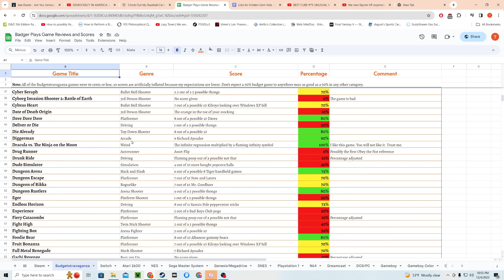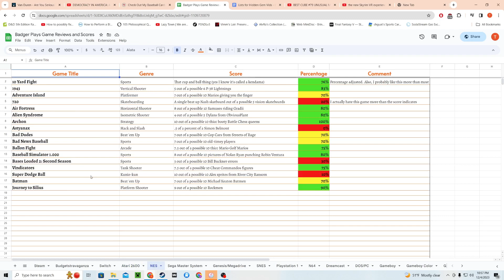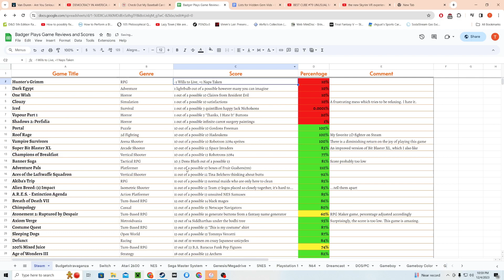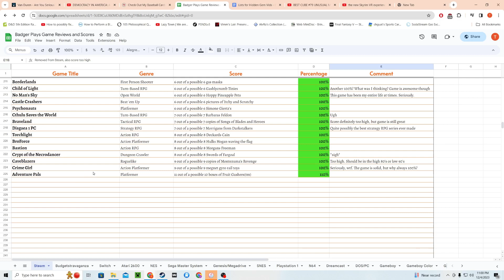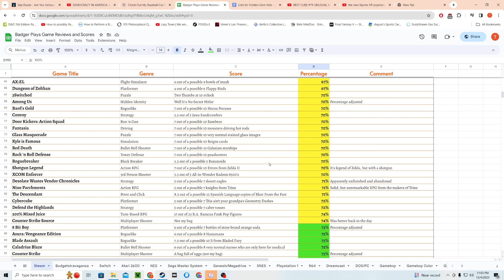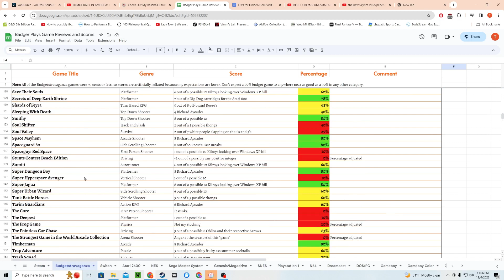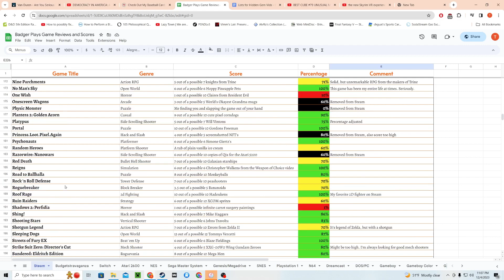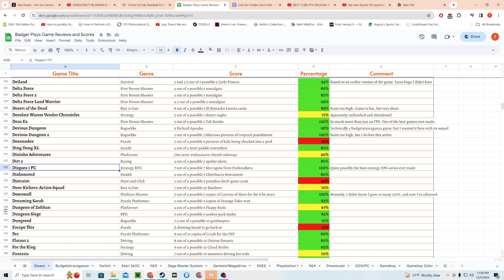The Spreadsheet is Done!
Hey everybody, I finally finished the spreadsheet, so all of my reviews will now be available to you in one convenient place. Please feel free to give suggestions and to comment on the document as needed. In the meantime, enjoy!